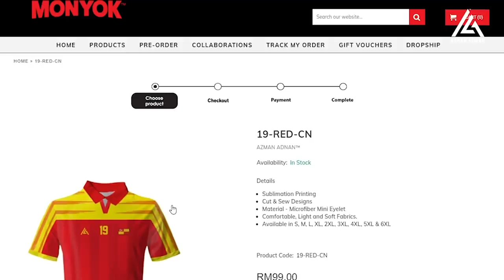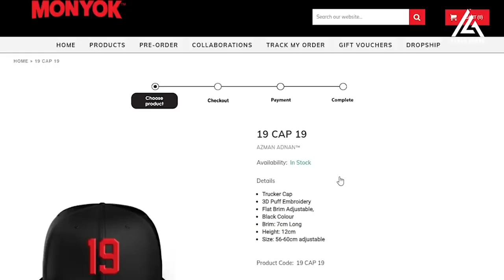PLAYER RAGBI KEBANGSAAN TAU MINAT AZMAN ADNAN